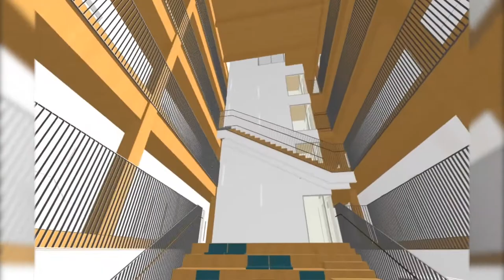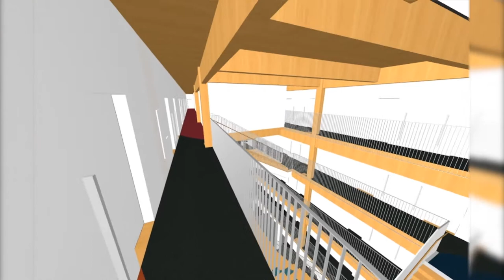New RDC Residence Announcement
October 19, 2017, Red Deer College announced that we will soon begin construction on a new five-story Residence. The building will have 145 studio suites and will be constructed with sustainable and energy efficient technology through the use of solar panels on its exterior.

Here is an animation walk-through of the new building, showcasing this positive learner-centred and inclusive living space.